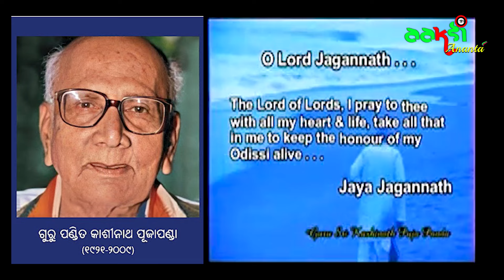a short documentary film // ଗୁରୁ କାଶୀନାଥ ପୂଜାପଣ୍ଡା //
Guru Sri Kashinath Pujapanda, the doyen of Odissi Music, the relentless composer and vocalist, the personification of classicism.